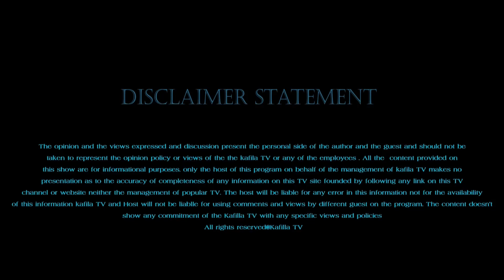R-U-B-R-U "DSP DELHI POLOICE "BOBBY SANDHU & KULDEEP GILL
KHABRAN PUNJAB TON | PUNJAB LATEST NEWS
Big News of Punjab
Khabar Di Khabar
Subject:-
Expert /Guest :
Producer:- Kuldeep Gill
Director :-Armaan Gill
Camera :-
Host:-  Nirlep gill